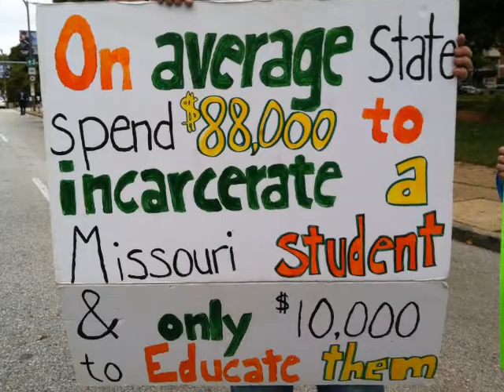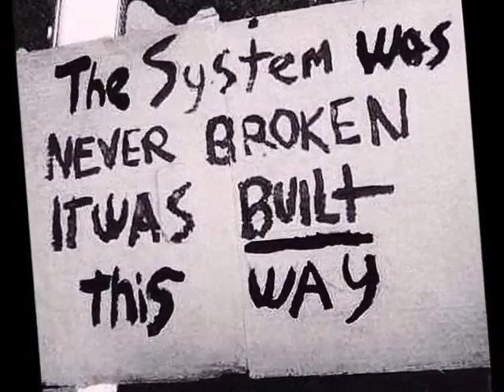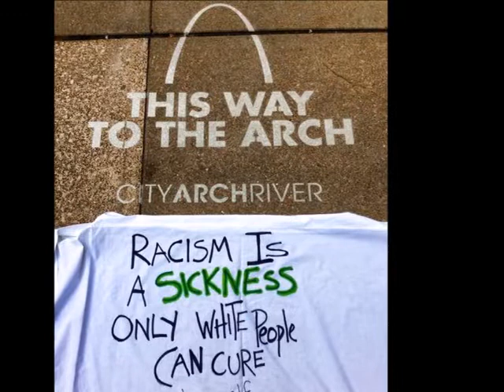Inspirations from the Ferguson Resistance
A collection of messages and inspirations from the Ferguson Resistance Movement

Audio: “Requiem for Mike Brown: Which Side are You On?” from the St. Louis Symphony Flash Mob

Thanks to these and many unnamed sources for photos, audio and video:

aziza binti
robert cohen
sarah hermes griesbach
milele lott
john powell
Lisa Robinson
heather wilson
V. Webb
   All our friends at:
and probably a lots of other big news outlets.